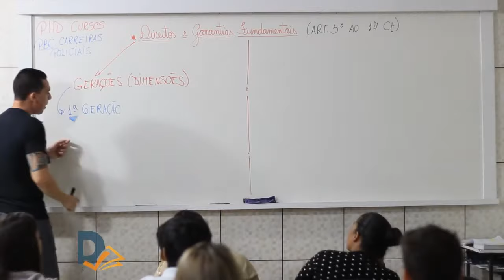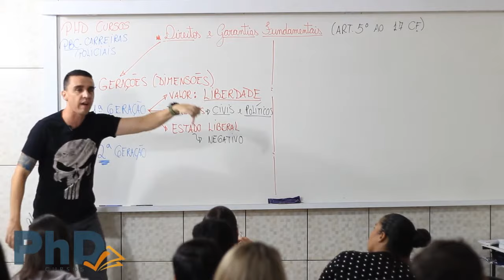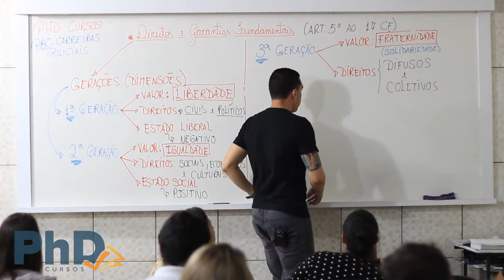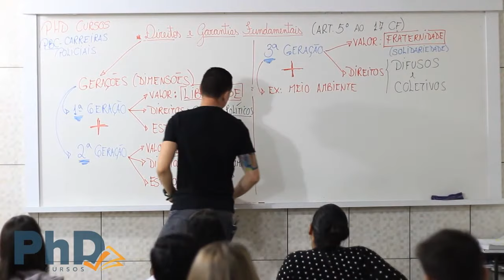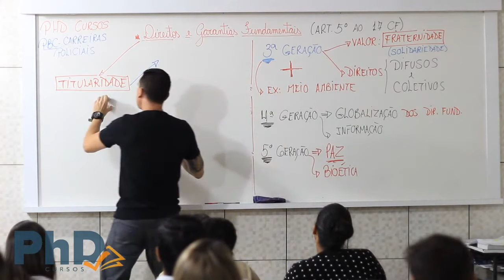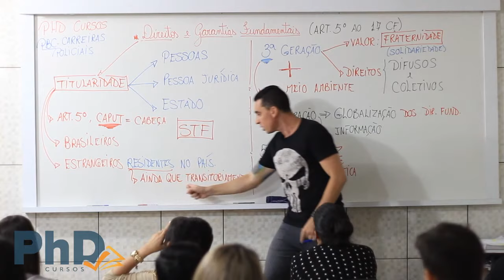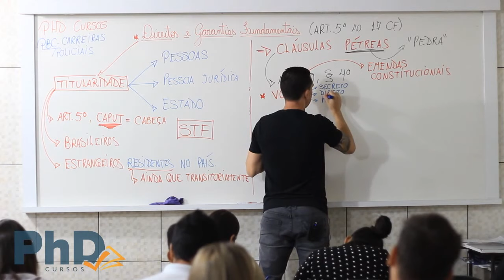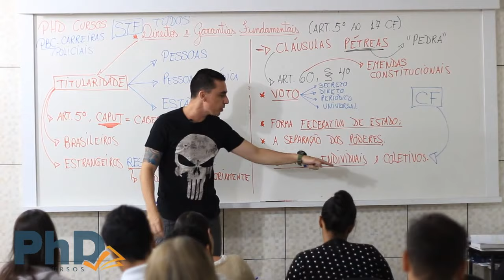DIREITO CONSTITUCIONAL PARA CONCURSOS Aula 02 - Direitos Individuais e Coletivos - art. 5º CF PT 2